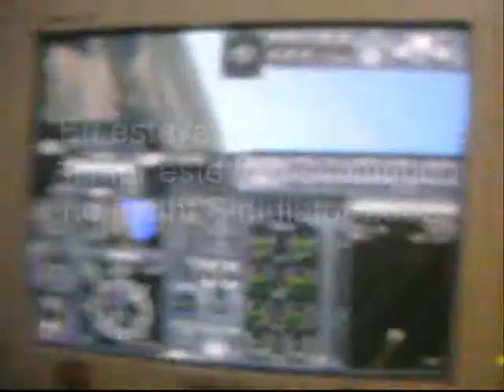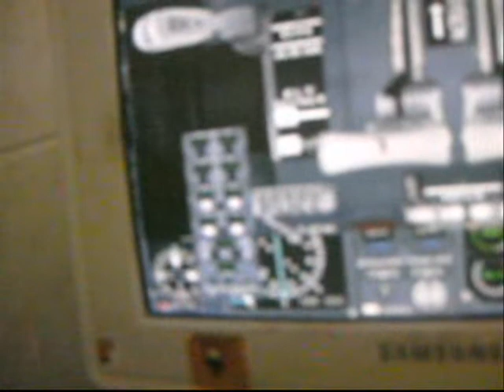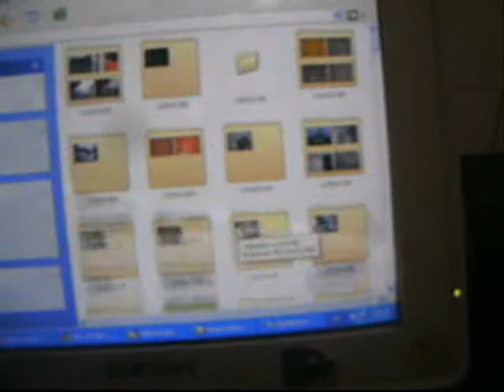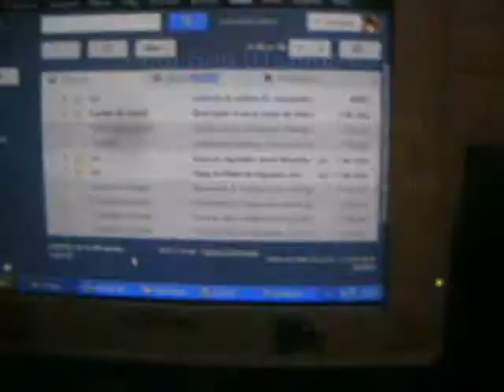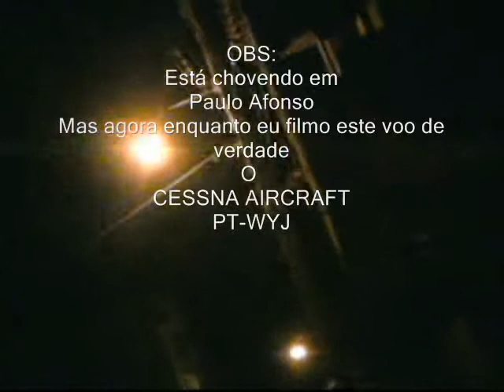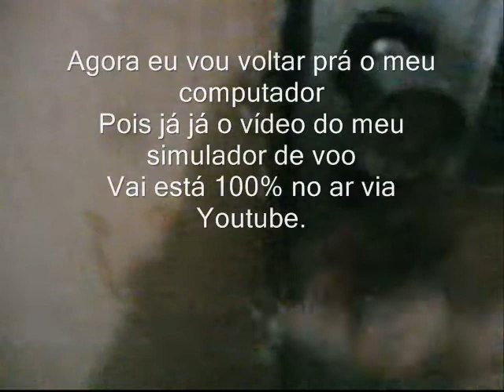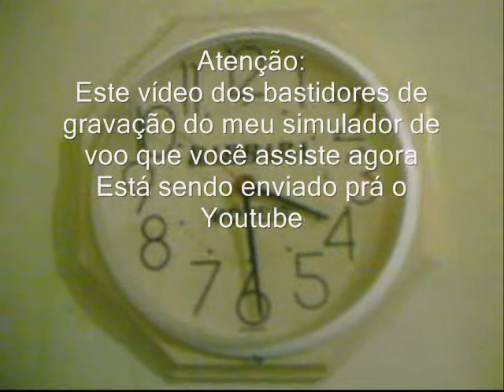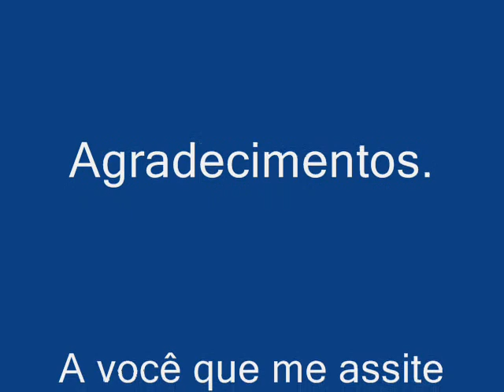Bastidores de gravação do Boeing-737-400 da Orbit Air Lines no Flight Simulator 2002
Bastidores de gravação do Boeing-737-400 da Orbit Air Lines no Flight Simulator 2002..OBS: Enquanto terminava de filmar e editar o vídeo do meu voo simulado no Boeing-737-400 da Orbit Air Lines, passou um avião de verdade encima de minha casa que pousou em Paulo Afonso as 22:10hs de 01 de Agosto de 2013, e decolou as 02:30hs de 02 de Agosto de 2013 rumo á Maceió-Al...